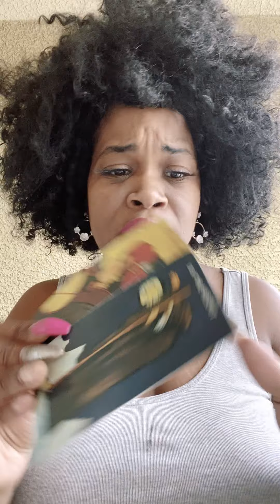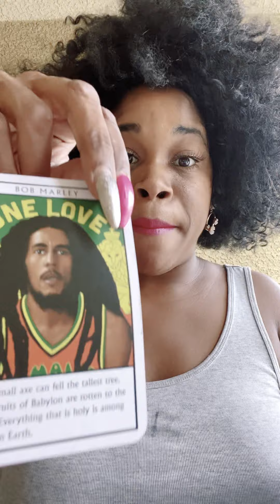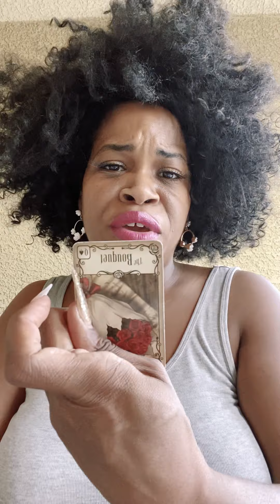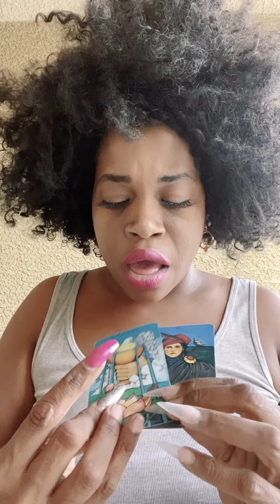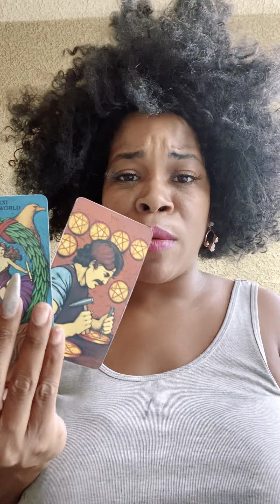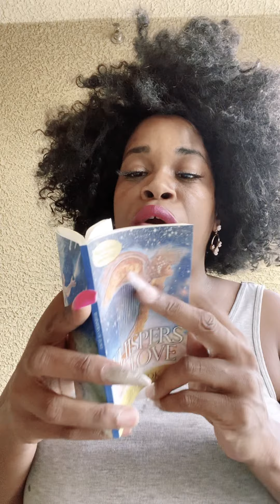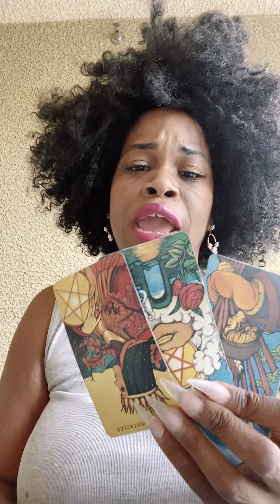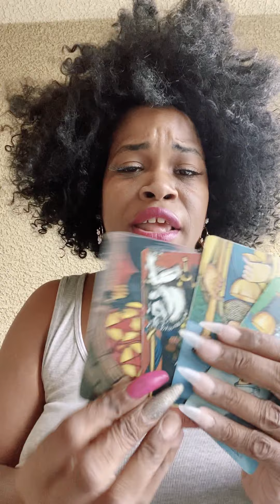|Enemies and Spies| Sagittarius ♐️ June 2020